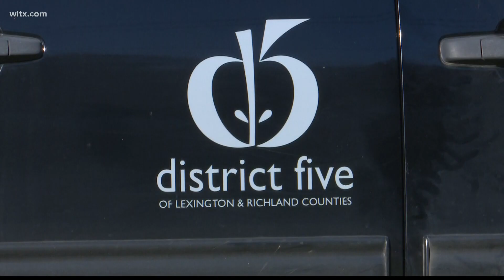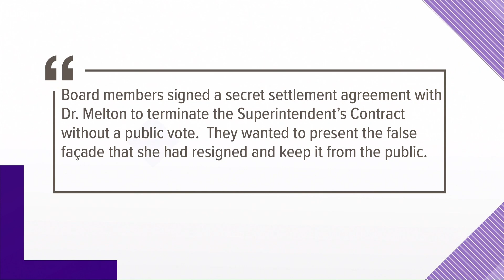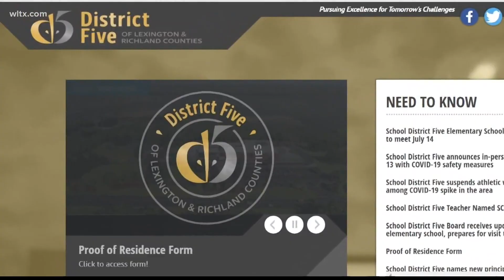Lexington-Richland School District 5 superintendent resigns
Dr. Christina Melton's last day with the district will be June 30